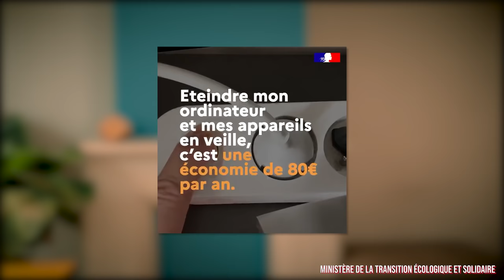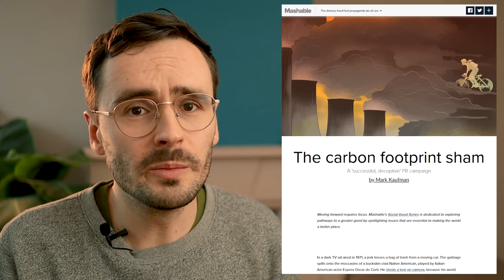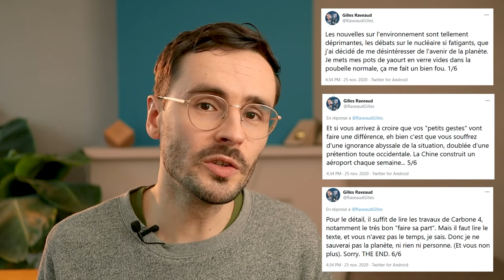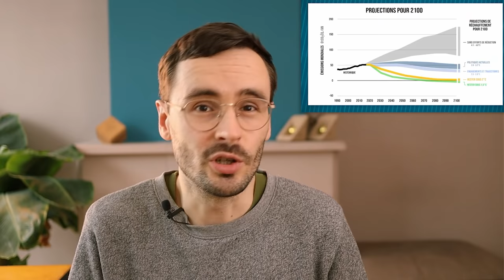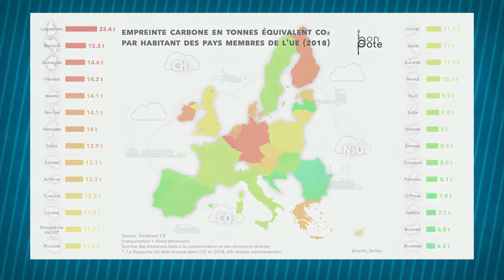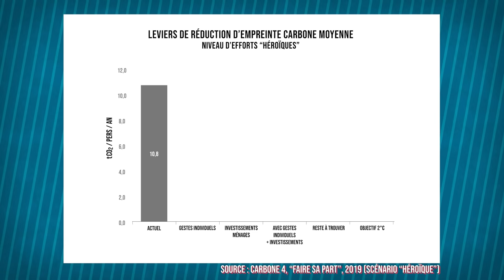Les éco-gestes sont-ils futiles? (Climat #4)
Les "écogestes", ces efforts individuels pour le climat seraient-ils futiles comme on l'entend souvent ? Ou seraient-ils contreproductifs, en retardant l'adoption de solutions politiques globales contre le réchauffement ? 👇 CHAPITRES & RÉFS👇

Qu'est-ce que les recherches scientifiques en sciences sociales permettent de dire sur ces questions ?  Et du coup, a-t-on encore une obligation morale de réaliser de tels efforts individuels ?

CHAPITRES DE LA VIDEO:
00:00 - Intro
05:35 - Ordres de grandeur
09:17 - Impact sur les normes sociales
14:05 - Impact sur l'engagement politique
18:05 - Impact sur les politiques climatiques

- Nolan et al. 2008, Normative Social Influence Is Underdetected, Personality and Social Psychology Bulletin 34(7)
- Melnyk et al. 2011, To think or not to think: The effect of cognitive deliberation on the influence of injunctive versus descriptive social norms, Psychology & Marketing 28(7)
- Farrow, Grolleau, & Ibanez 2017, Social Norms and Pro-environmental Behavior: A Review of the Evidence
- Brough et al. 2016, Is Eco-Friendly Unmanly The Green-Feminine Stereotype and Its Effect JCR
- Xie et al 2011, Social consensus through the influence of committed minorities,
- Grey, 2006, Numbers and Beyond: The Relevance of Critical Mass in Gender Research
- Centola et al 2018, Experimental evidence for tipping points in social convention,
- Rössel & Schenk 2017, How Political is Political Consumption? The Case of Activism for the Global South and Fair Trade January 2017, [Social Problems] 65(2)
- Willis & Schor 2012 - Does Changing a Light Bulb Lead to Changing the World,
- Vandermoere et al 2020, Can Sustainable Consumption Trigger Political Activism? An Empirical Investigation of the Crowding-in Hypothesis, Sustainability 12(21),
- de Moor & Verhaegen 2020, Gateway or getaway? Testing the link between lifestyle politics and other modes of political participation,

🙏🏾LICENCES
Habillages visuels : Eric Garet
A Fallen Cowboy - Sir Cubworth

REMERCIEMENTS :

Merci à Le Réveilleur, Tanguy, Bon Pote, Eric Garet, Emeline De Bouver, Florent Verfaillie et Olivier Milis pour leurs retours sur cette vidéo.